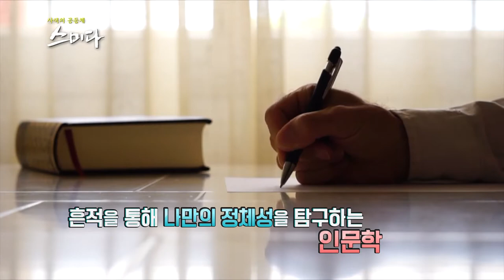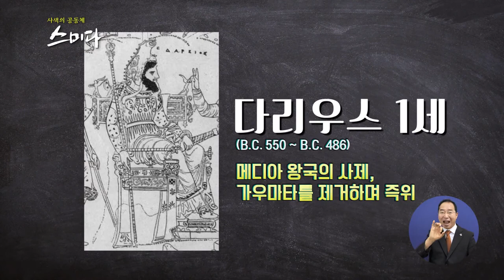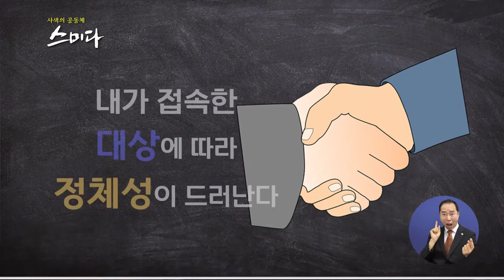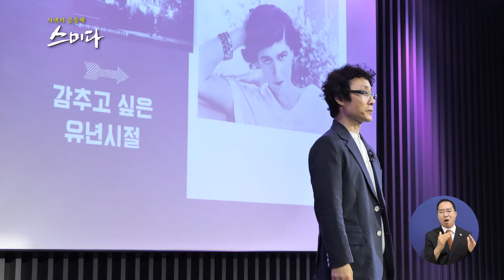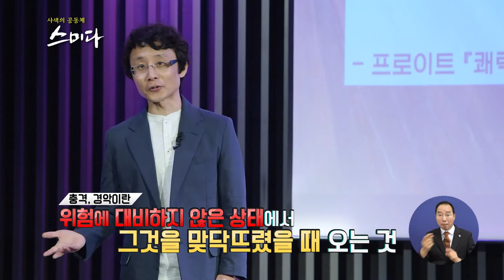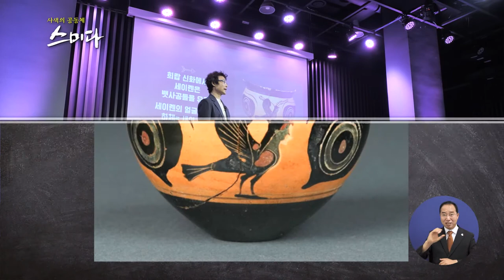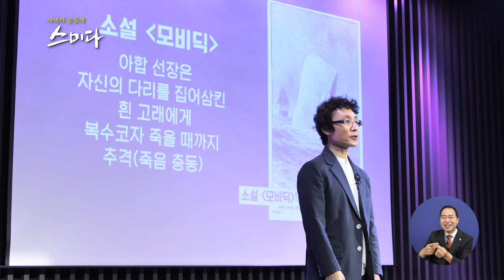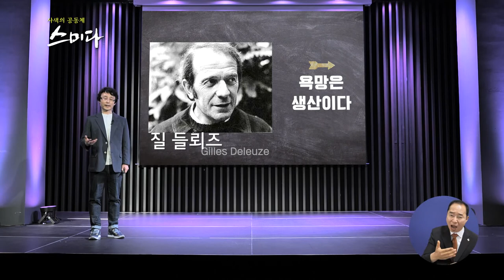사색의 공동체 스미다_ 선호하는 브랜드 속에도 욕망이 있다?